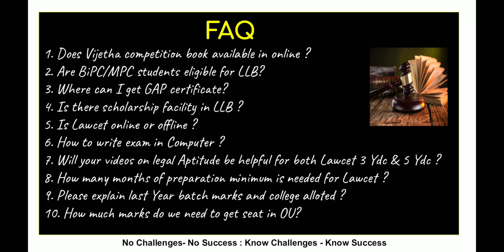TS & AP LAWCET -2021 | Q&A -3| Career Guidance | By Krishna's Tutorials •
⛲Join Telagram

Vijetha competition lawcet guide EM
Flipkart

TM
Flipkart

TS LAWCET 2021 - Step by step application process

Lawcet 2020 Paper
TS